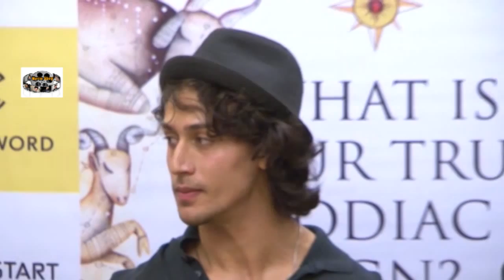TIGRER SHROFF LAUNCHES BOOK WHAT IS YOUR TRUE ZODAIAC 6